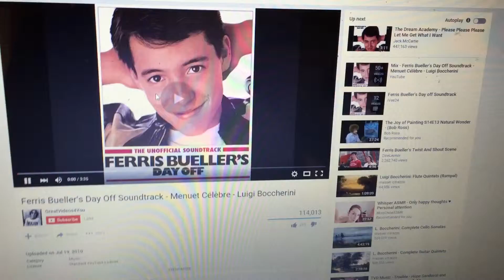Hobo Reviews: Disney's Hercules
Willie B.A. Hobo is back with a look at Disney's Hercules.